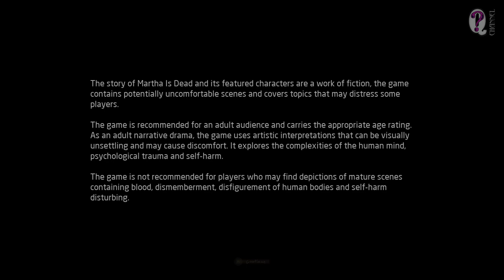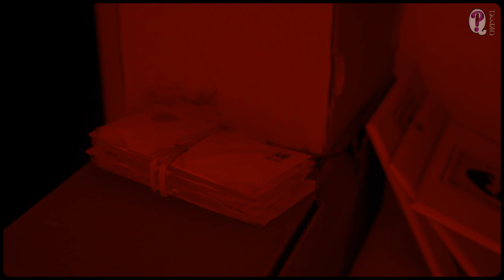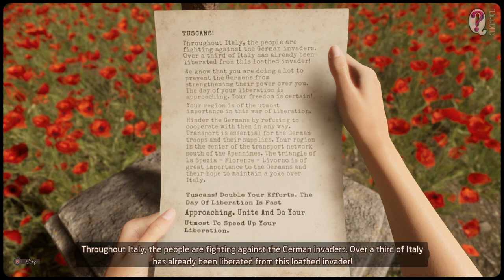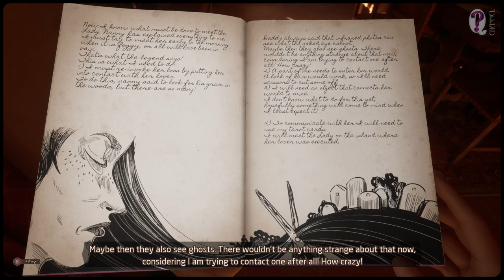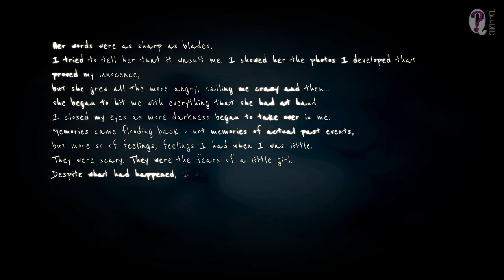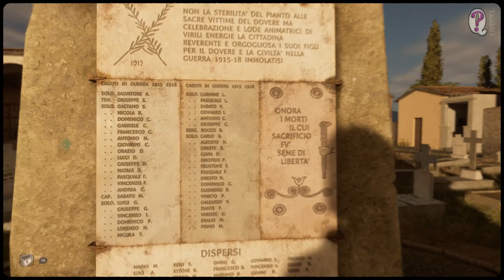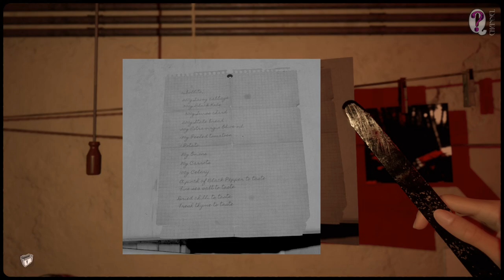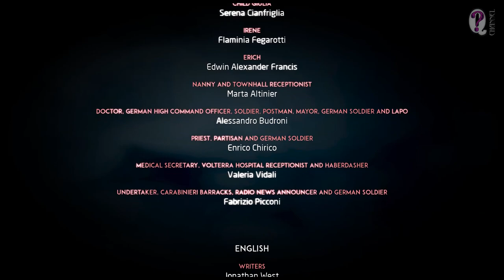Martha is Dead || Full Game Expert Walkthrough 100%: All Achievements, Full Story. No Commentary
If you're looking for a strong psychological thriller with an amazing picture and a deep plot to think about days and nights long after finishing the game and yet do not have all answers, then you'll like Martha is Dead. Someone calls it horror-game - I wouldn't agree with it: of course, there're some very unpleasant scenes to strong the perception, but the most time the picture is very positive.
Special thanks DEVs for a simulator of an old 120mm camera (including 15 special accessories to it) and of a photo enlager to develop your photos. You can spend lots of time just walking around beautiful locations, taking photos and develop them in the professionaly equipped dark room. The light in the game is constantly changing according to the daytime and the weather. I'm fond of photography very much, that's why this game mechanic is so precious to me.
As for my video I have to say this points:
- the video is not short, but this's real 100% walkthrough. We missed nothing, we got all achievements, we found all collectibles, we made lots of photos (all storytelling and lots of free ones in order to get the relevant achievements)
- there're lots of secrets in the game which give you some clues to the storyline. Pay attention to the details and dialogs. Everything has a hidden or 2nd meaning here.

Timestamps to chapters:
0:00 Intro & Disclaimer
0:44 The Legend (Prologue)
7:00 The Lake
13:18 The Body
24:25 The First Dream
28:05 The Room
57:50 The Rolls
1:18:55 The Woods
2:02:25 The Second Dream
2:08:05 The Burial
3:14:45 The White Lady
3:42:15 The Last Dream
3:54:35 The Graveyard
5:11:40 The Memories
5:40:05 The Chapel (Ending)
5:55:07 Credits